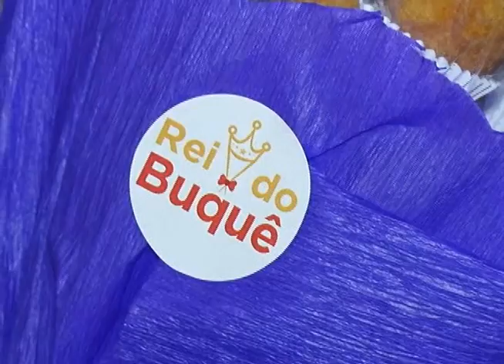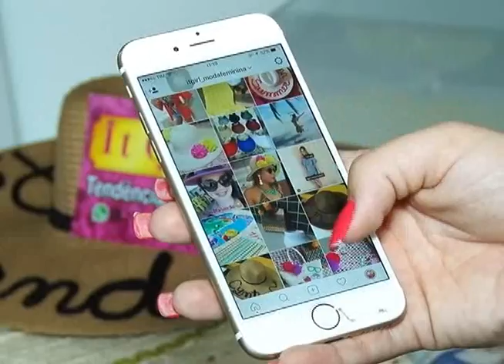Serviços diferenciados em Caruaru- TV JORNAL